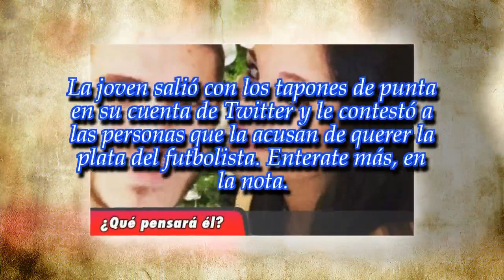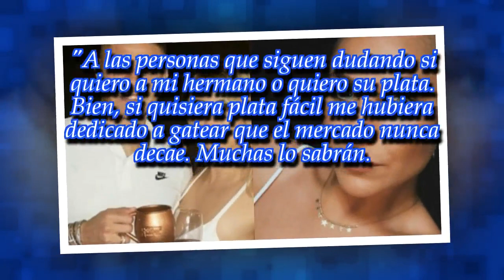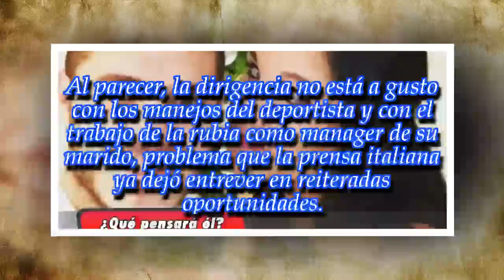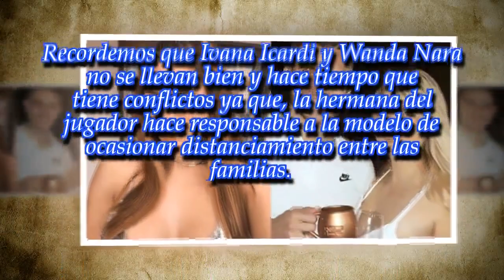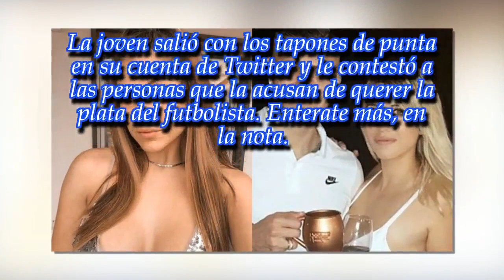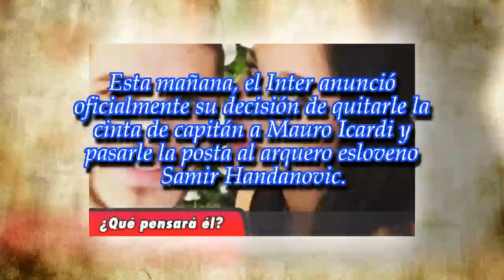Tras la guerra con Wanda Nara, Ivana habló de su hermano Mauro Icardi